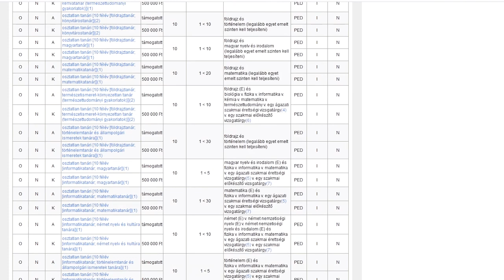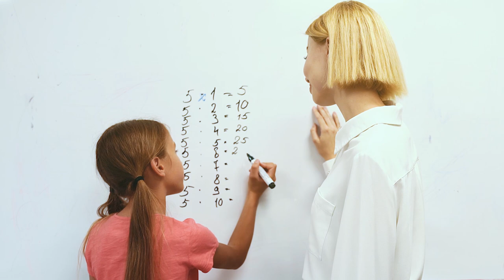Ifjak Magyarországért: Csökkentsék a tanárképzési költségeket és növeljék a tanári fizetéseket!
A közoktatás feladata a magyar fiatalok helyes identitásának kialakítása és felkészítése az előttük álló életre. Nemzetünk jövőjének alakulásában óriási felelőssége van tanárainknak. Mégis egyre kevesebb a tanár, egyre inkább elöregszik a szakma. Az elmúlt 10 évben közel felére csökkent a 40 év alatti tanárok száma. Ennek egyik oka, hogy az önköltséges minimum 10 féléves osztatlan tanárképzés félévente 500 ezer forintba is kerülhet a hallgatónak, azaz 5 év alatt 5 millió forintba, miközben a kezdő tanári fizetés a 200 ezret alig éri el és pusztán 15-20 év munka után közelítheti meg a 300-at. Továbbá a szakma meg nem becsülése és a sok esetben ésszerűtlen felülről érkező bürokratikus döntéshozatalok is többeket a tanári pálya elhagyására késztettek. A Mi Hazánk Mozgalom a tanári pálya vonzóbbá tétele érdekében javasolja az azonnali béremelést és a tanárképzés költségeinek maximalizálását a kezdő tanári fizetés összegében. A fiatalok nevelésével foglalkozni az egyik legszebb elköteleződés. Látni, ahogy munkád gyümölcseként egy érett ember fog veled kezet bizonyítványosztáskor, felemelő érzés. Kívánjuk, hogy minél több kiváló magyar pedagógus élhesse át ezt a pillanatot.